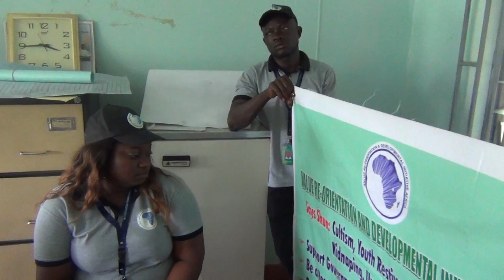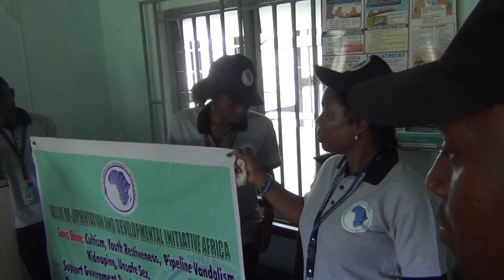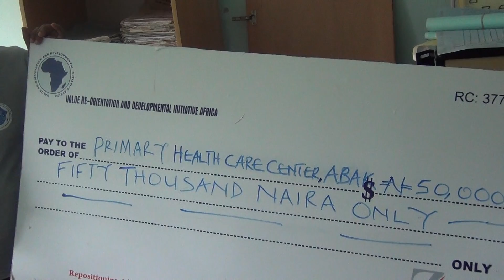Vardiafrica's Donation of 50,000 Naira to Primary Care Health Center Abak, Akwa Ibom state